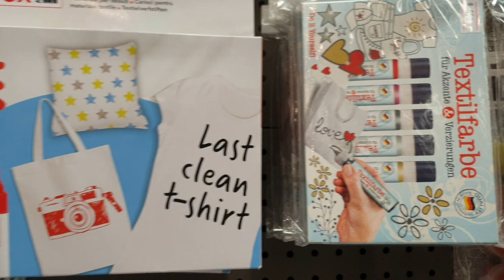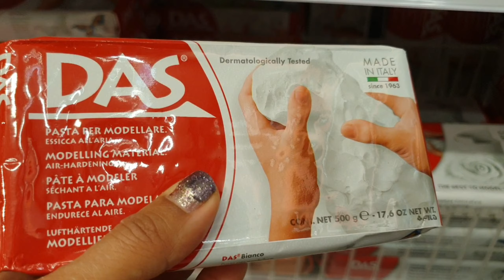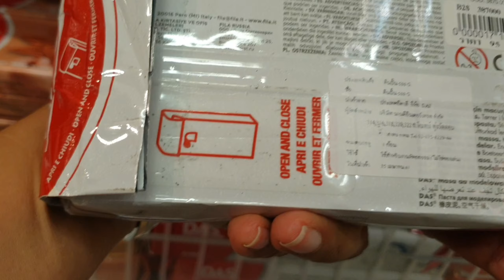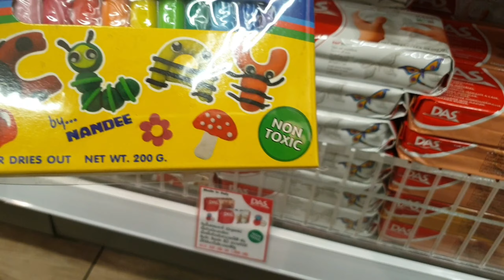ตามล่าหาสลามให้หลาน ๆ ที่ B2S - Central Chitlom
น้องอิ่มโทรมาอ้อนบอกว่าปิดเทอมนี้น้องอยากเล่นสลามที่เอามาผสมเล่นเองที่บ้าน ป้าอยากให้เล่นนะแต่ต้องปลอดภัยด้วย สุดท้ายก็มาทุ่มทุนซื้อที่ B2S ให้หลาน  สำฟรับของเล่นที่เล่นแป๊บเดียวทิ้งถือว่าแพง แต่อย่างน้อยเด็ก ๆ ไก้เรียนรู้และได้ลองในสิ่งที่อยากลองและผลอดภัยก็ถือว่าคุ้มแล้วคะ